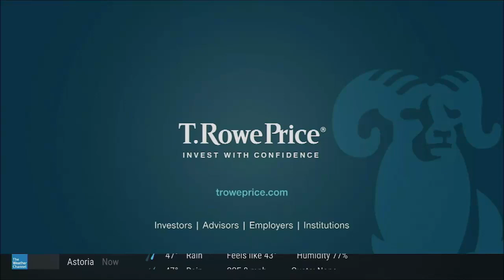TWC HD Satellite Local Forecast on the TWC App (Amazon Fire TV)- Mar. 14, 2022- 4:18PM PDT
HD satellite LF on The Weather Channel App via Amazon Fire TV. The PNW is getting hammered by yet another atmospheric river, with upwards of two to three inches of rainfall possible in some lowline areas. Yay rain.

Video recorded directly from my Fire TV stick with my HDMI video USB capture device and OBS.